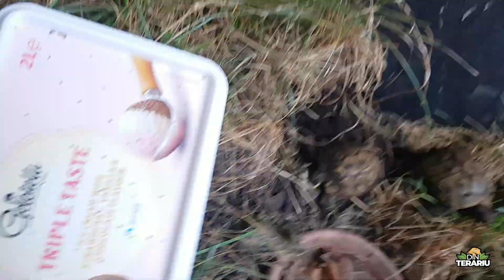Ep. 7 - Testoasele de uscat: amenajarea habitatului pentru interior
Exista cazuri in care hiberanrea testoaselor nu este posibila. Exista specii de testoase care nu hiberneaza. Asa ca trebuie pregatit un terariu/aranjament pentru interior. Aceasta este o metoda eficienta si ieftina pentru creerea unui habitat necesar prietenilor nostrii cu carapace.
Abonati-va la canal si distribuiti clipul daca vreti sa sustineti ceea ce fac!

Puteti urmari activitatea mea online si pe pagina de Facebook si Instagram